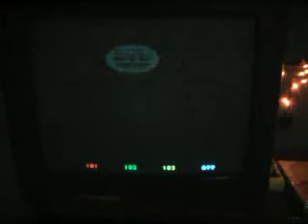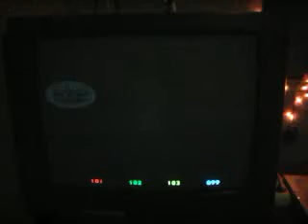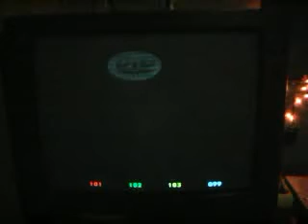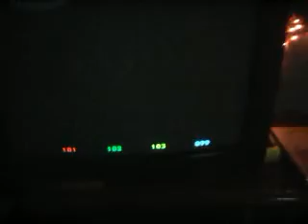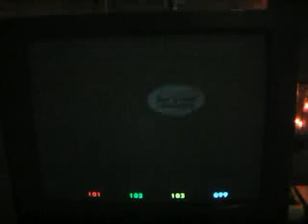DVD Screensaver hits corner on Television TV [2020]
DVD Screensaver From DVD Video Player on CRT Television TV

SmartVision DS-N935